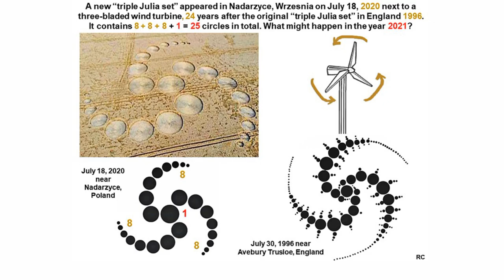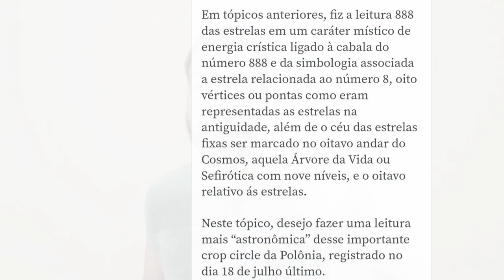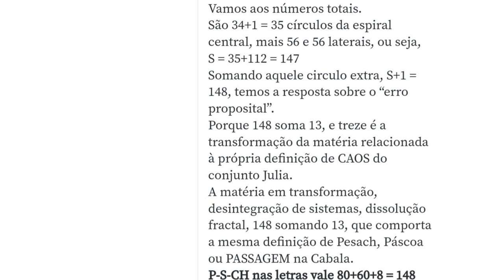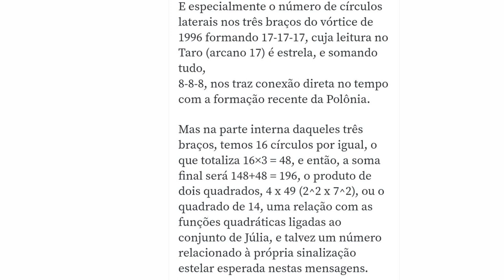ESTRELAS FRACTAIS CROP CIRCLE POLÔNIA 🇵🇱